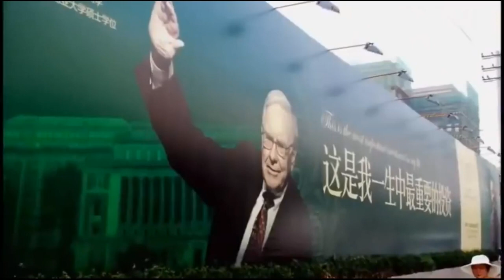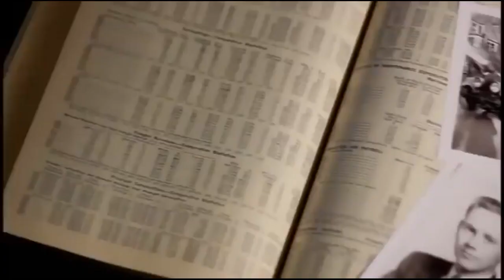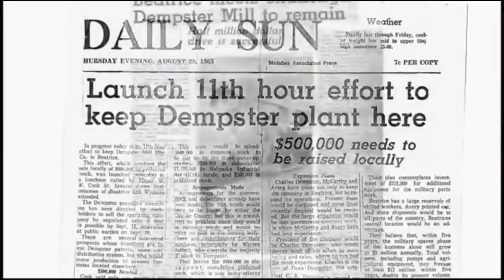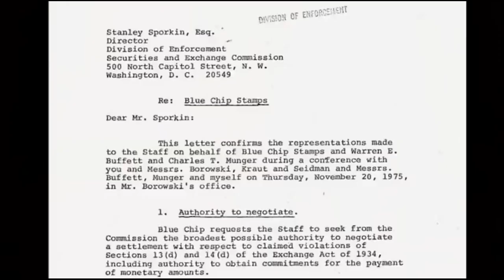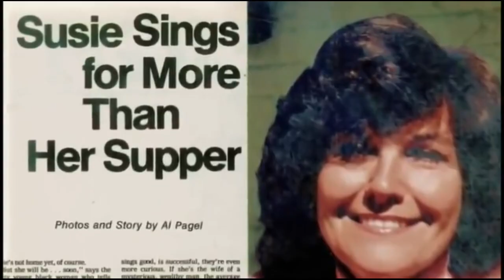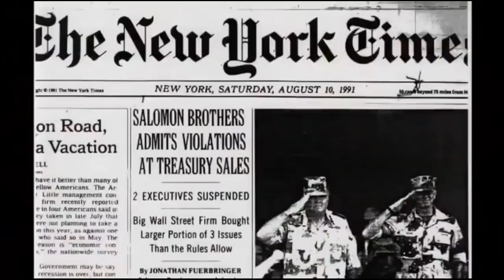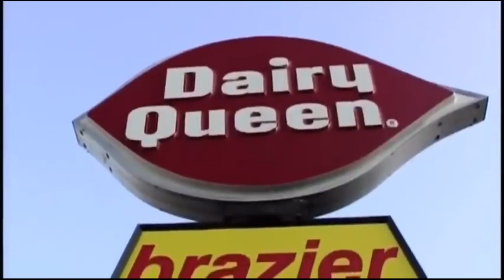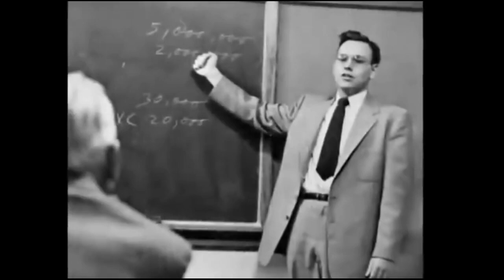Warren Buffett Documentary - Bloomberg Game Changers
Warren Buffett has, for decades, held a unparalleled position in American finance. He is not only a legendary investor with an astounding success rate, and a billionaire forty times over; he is also - by far - the most respected businessman in America.

Best Investing Books:

Poor Charlie's Almanack: The Wit and Wisdom of Charles T. Munger
Charlie Munger: The Complete Investor
University of Berkshire Hathaway
On Success Hardcover by Charles T. Munger
The Intelligent Investor
The Warren Buffett Way